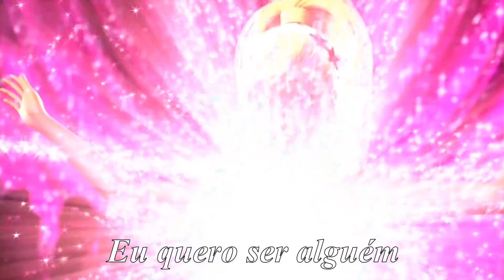Barbie | Another Me - Lindsay Sorensen (Tradução) | Barbie™ Moda e Magia - HF.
Tradução da Música: "Another Me" (Outro Eu) de Barbie™ Moda e Magia (2010).
Cantora: Lindsay Sorensen.
Composição: Jeannie Lurie & Gabriel Mann.
Letra de: Jeannie Lurie & Gabriel Mann.

"Another Me" é tocada depois que Barbie é demitida e enquanto ela está viaja para Paris, para visitar sua tia Millicent.